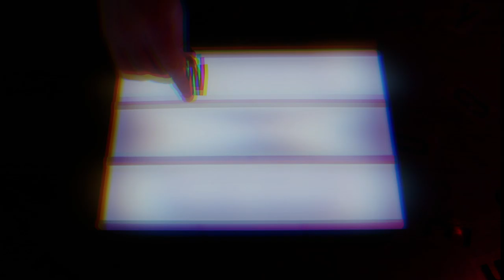Marquee Memories: Hop Along Takes A Trip Down Memory Lane | setlist.fm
Indie rock band Hop Along takes a trip down memory lane back to some of their favorite live concert experiences, including seeing Pedro The Lion and Built To Spill, as well as the iconic Trocadero Theatre.